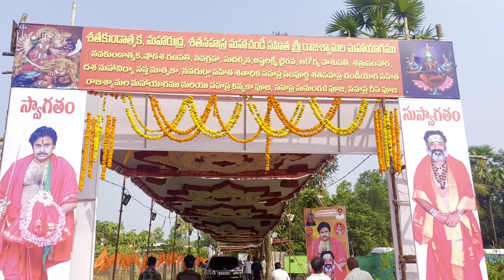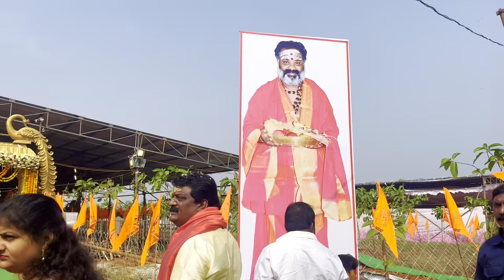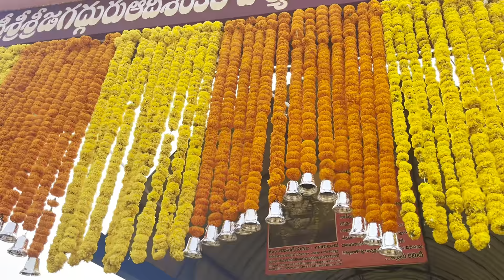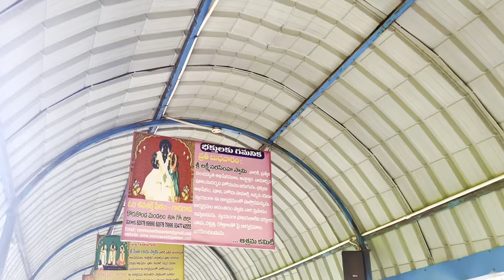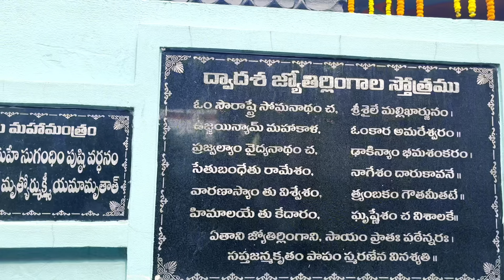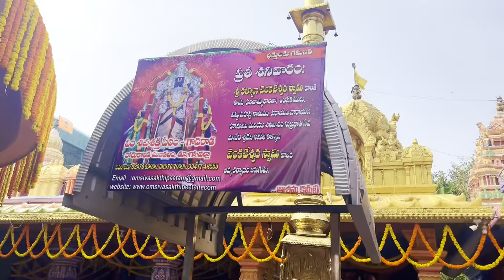పవన్ కోసం బాల రామకృష్ణ రాజ శ్యామల యాగం | Battula Balaram Krishna to Rajasyamalayagam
పవన్ కోసం బాల రామకృష్ణ రాజ శ్యామల యాగం | Battula Balaram Krishna to Rajasyamala Yanam